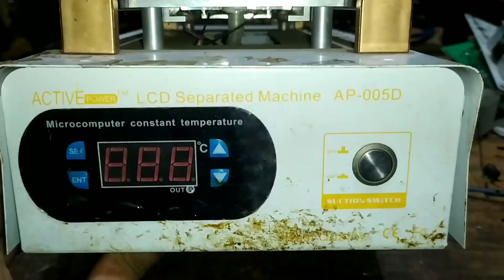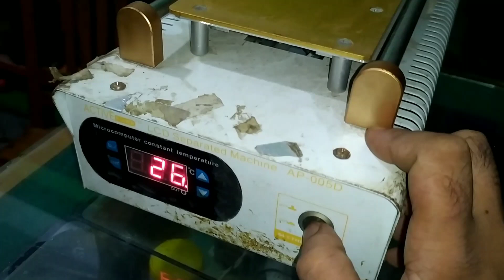ACTIVE POWER LCD Separated Machine AP-005D Repair Tips ♥ LCD Screen Separator Machine Repair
ACTIVE POWER LCD Separated Machine AP005d Repair

LCD Screen Separator Machine, 14 Inch 968 Touch Screen Removal Cell Phone LCD Glass Lens Removal LCD Separator Smartphone, Pads, Tablet Glass LCD Screen Repair ...

LCD Screen Repair Separator Machine Build-In Vacuum Pump for Combo LCD